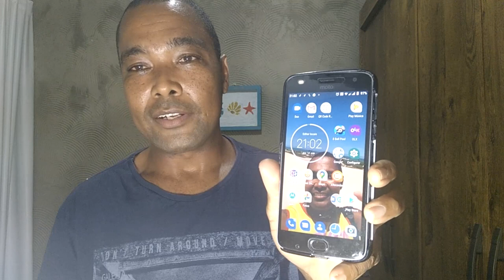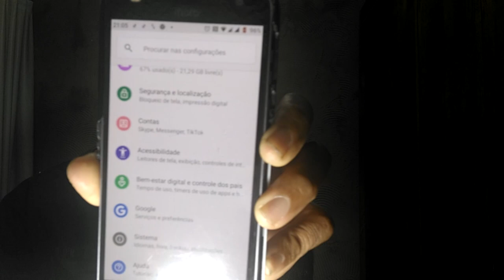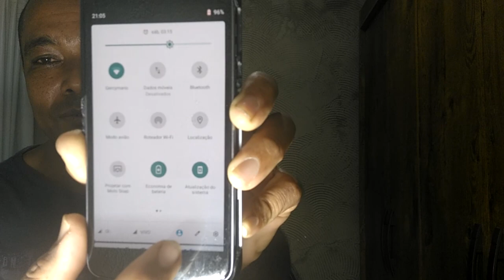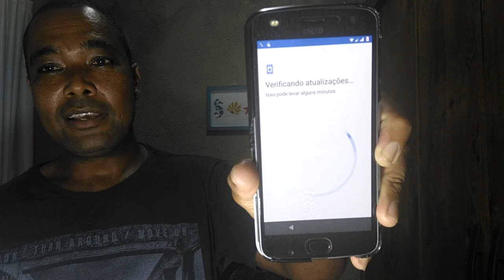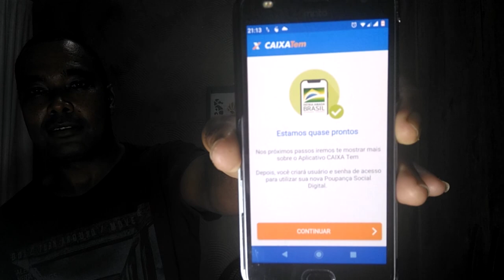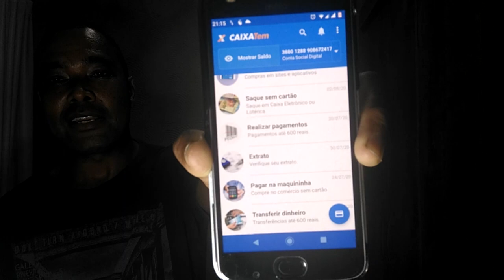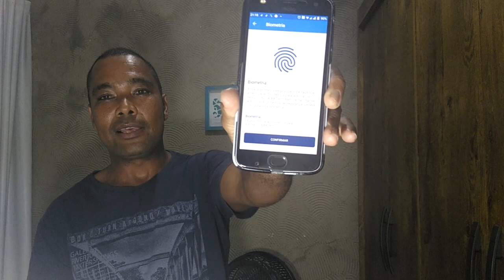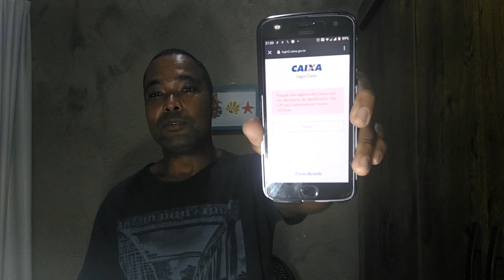como resolver o problema do acesso do caixa tem para saque do FGTS parte 2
salve galera essa é a parte 2 do vídeo como resolver o problema do  acesso do caixa tem.
vou explicar as dúvidas dos comentários   e juntos tentaremos revolver juntos.